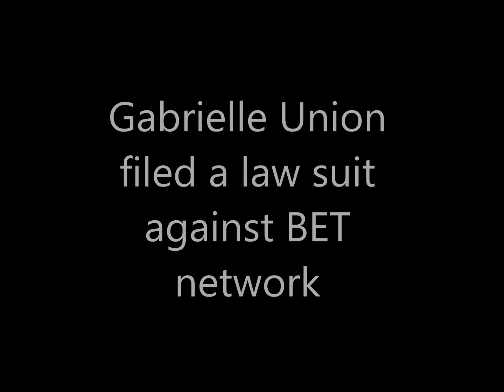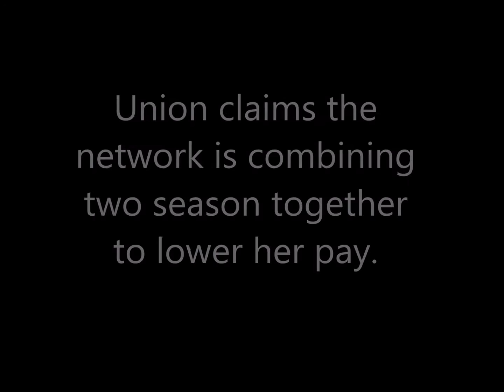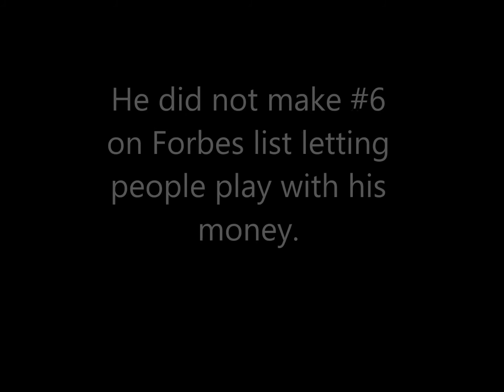Gabrielle Union- Being Mary Jane Suing BET Network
Gabrielle Union claims BET violated the contract. They trying to combine two seasons into one. Season 4 $150,000 per episode and Season 5 $165,000 per episode. No more than 13 episodes per season according to the alleged contract. According to the claim BET network combine 20 episodes as one season. On " Being Mary Jane"  Gabrielle Union plays a strong black independent woman. If BET violated the contract we hope Gabrielle get all the money she is entitle to.

Follow Pour The Syrup Tv :
Google Plus